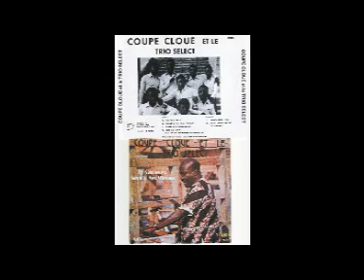COUPÉ CLOUÉ - FEMM'M KOLOKINTE